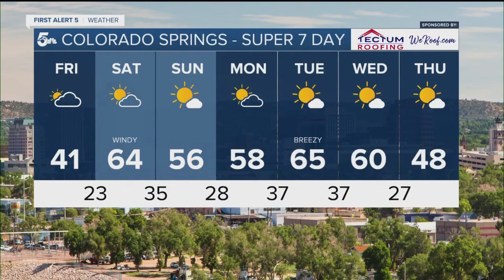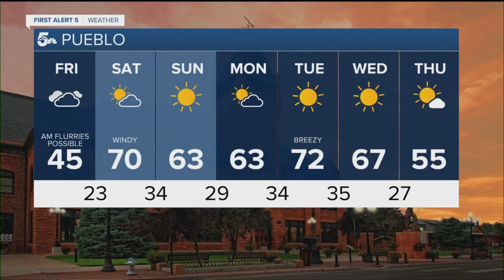Spotty morning snow showers on the way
WINTER STORM WARNING remains in effect until midnight for the NORTHERN SANGRE DE CRISTOS MOUNTAINS ABOVE 11,000 FEET. Accumulations up to 1 foot are possible.  WINTER WEATHER ADVISORY remains in effect until 9 am Friday for the SOUTHERN SANGRE DE CRISTOS AND THE NORTHERN SANGRE DE CRISTOS BELOW 11,000 FEET. Accumulations 3-8 inches are possible.